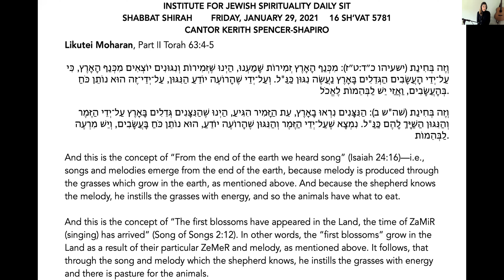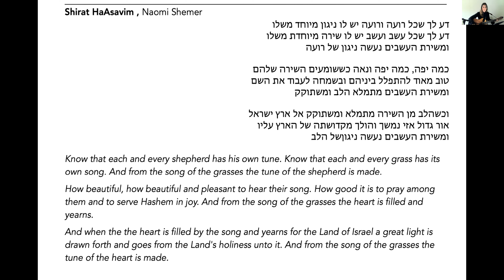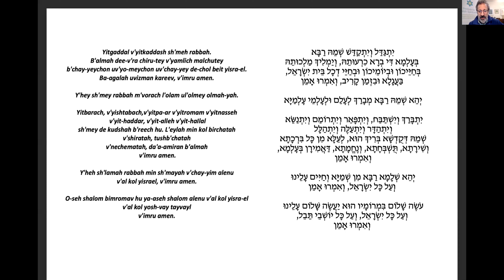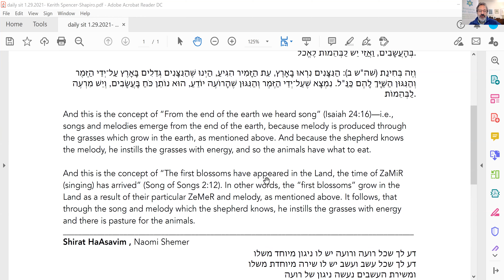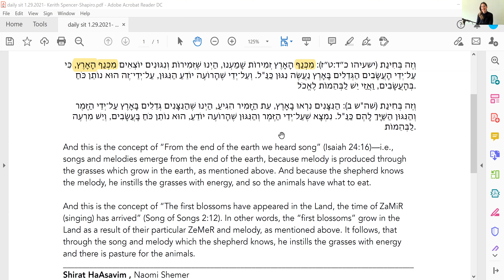Daily Meditation Sit 01.29.2021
Your support helps sustain our free offerings!

Kaddish text, with a translation of Mourners Kaddish by Rabbi David Seidenberg

About the Institute for Jewish Spirituality
Since 1999, IJS has been a leader in teaching traditional and contemporary Jewish spiritual practices that cultivate mindfulness so that each of us might act with enriched wisdom, clarity, and compassion. These practices, grounded in Jewish values and thought, enable participants to develop important skills while strengthening leadership capacities, deepening their inner lives, and connecting more meaningfully with others, Judaism, and the sacred. As a non-profit organization, IJS is able to provide programming and resources to the community thanks to the generosity of our donors.